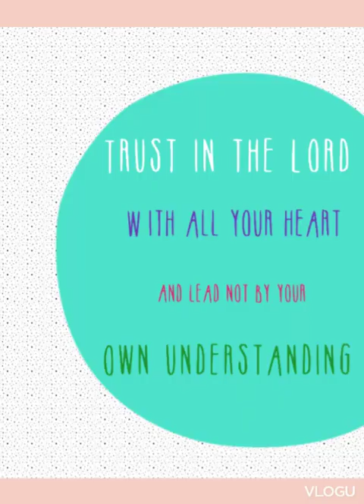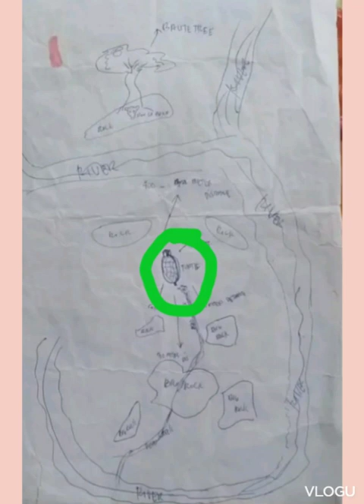TURTLE shape Rock,turtle stone map,Bilang yamashita treasure na marka,anu ang ibig ipahiwatig?